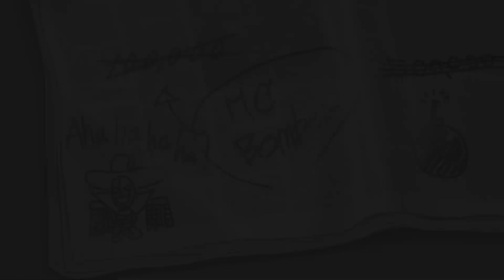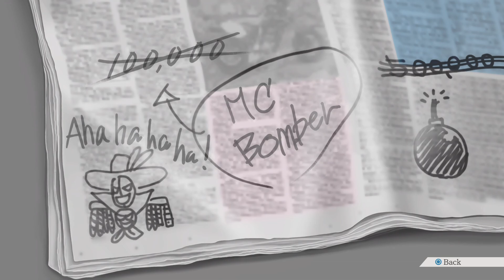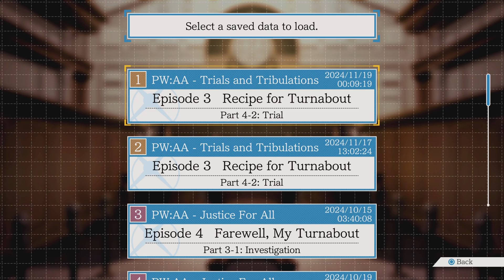Phoenix Wright: Ace Attorney Trilogy_20241119001738